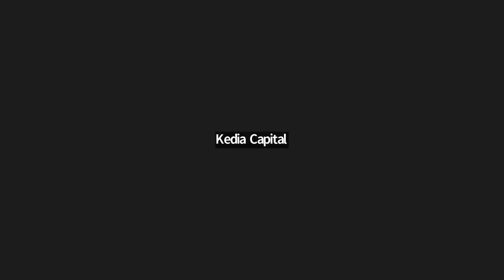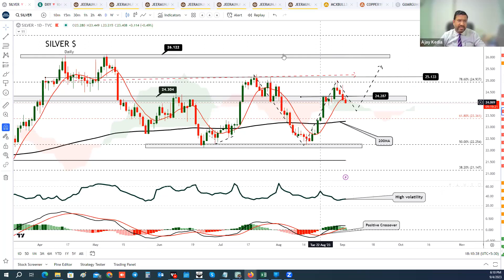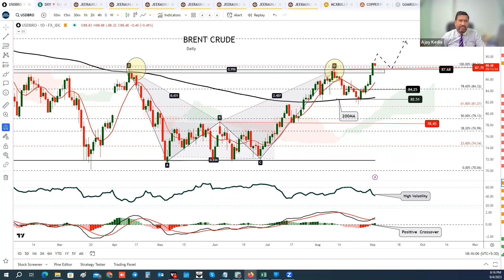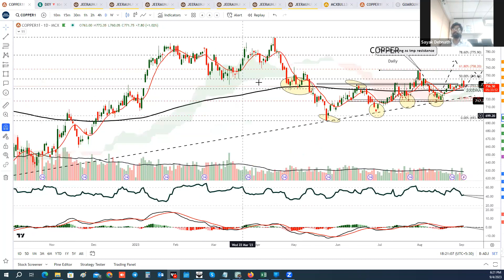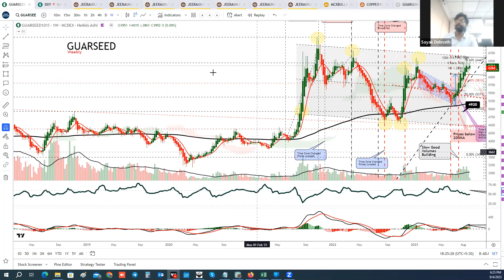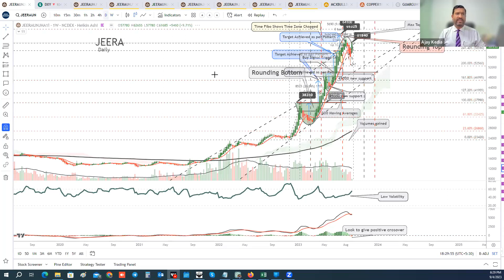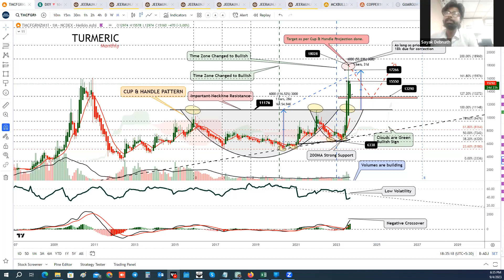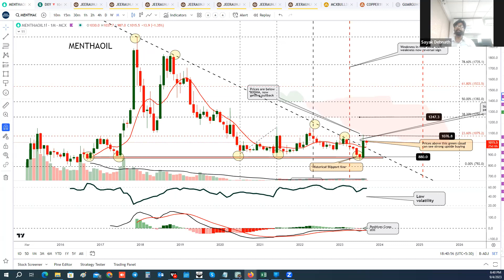Q and A Session With Mr. Ajay Kedia